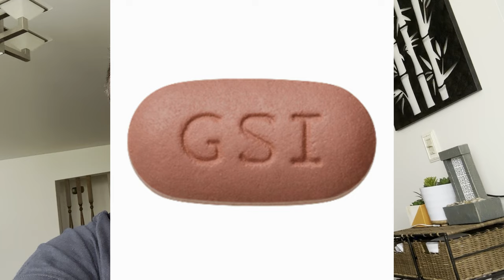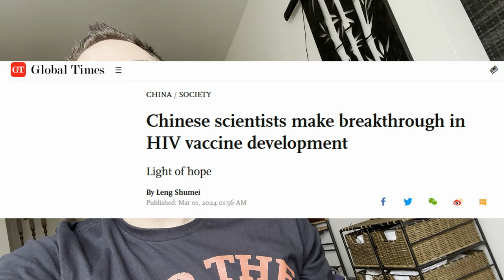Multimodal Project: HIV/AIDS and a Possible Cure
A multimodal project for my college English class on HIV/AIDS and the possibility of a future cure.